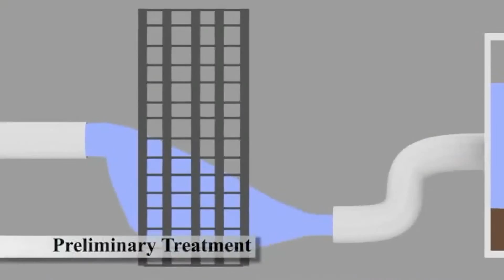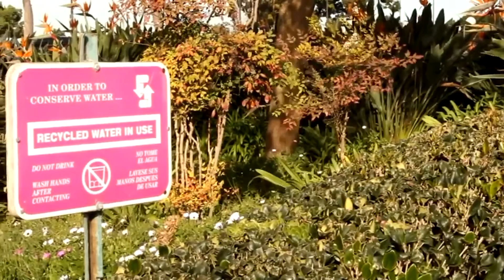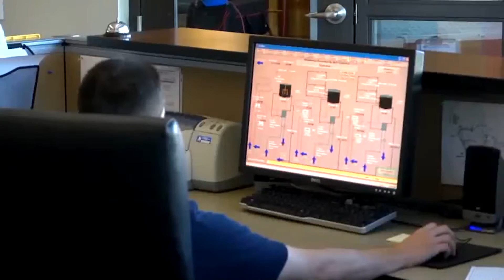Encina Wastewater Authority: biogas produced from wwt - English Subtitles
The Encina Wastewater Authority is a public company that operates in the San Diego county and treats 22 million gallons of waste water every day. Its staff have explains step by step how the treatment of waste water works, from the purification to the biogas and biosolids production. The resulting biogas satisfies 70% of the electrical demands of the structure, whilst the biosolids can be used as fertiliser.